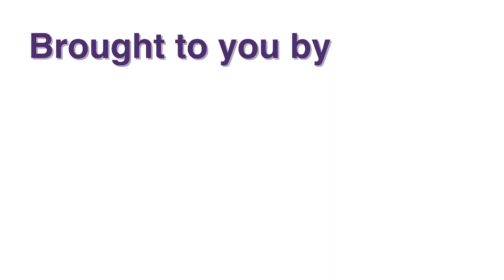Branding in Educational Entrepreneurship: Math for Kids with Kelly Clement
In this episode of Spark & Ignite Your Marketing, Beverly dives into the fascinating intersection of education and entrepreneurship with Kelly Clement. Kelly Clement, an educator turned entrepreneur, has been shaping the future of student preparation. With teaching experience in diverse locations like Jamaica, Hawaii, Connecticut, and London, Kelly shifted gears in 2012 to focus on specialized test prep.

Despite the challenges, Kelly's focus on a specific niche—young students preparing for competitive exams—has allowed her to stand out in a crowded market. She shares how her personalized approach reduces stress for her students and makes learning more accessible and enjoyable.

Watermelon Math: A Creative Solution

Kelly explains the inspiration behind Watermelon Math. With no artistic skills but a clear vision, she collaborated with an illustrator to create engaging and tactile math vocabulary cards. She discusses the continuous evolution of her business and the importance of visual and playful learning tools.
Kelly recommends embracing the inevitable challenges and disasters in entrepreneurship. By navigating through tough times and learning from them, you can come out stronger and more prepared for future success.

Kelly's Favorite Book:
The Million-Dollar, One-Person Business by Elaine Pofeldt

📞 Schedule a Complimentary 15-minute Fit Call and let’s delve into your goals and answer any questions you may have.

📘 Read Beverly's book Marketing For Entrepreneurs a quick guide filled with actionable steps to help make your brand and business shine even brighter. listen to Beverly's Podcast where she interviews entrepreneurs to get inspired and gain new business and marketing insights.

🎓 Learn more about marketing and Enroll in Our Courses designed to bring clarity to your business efforts. They're easy-to-understand and self-paced, perfect for busy entrepreneurs like you.